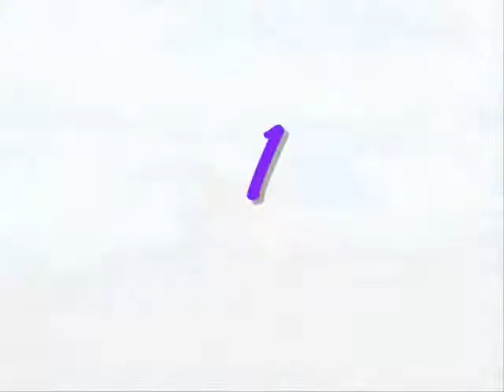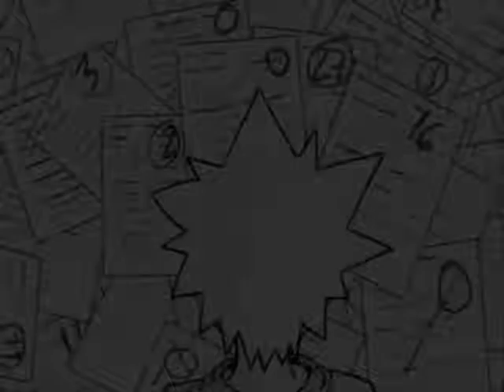Tsuna is waiting [27tribute]